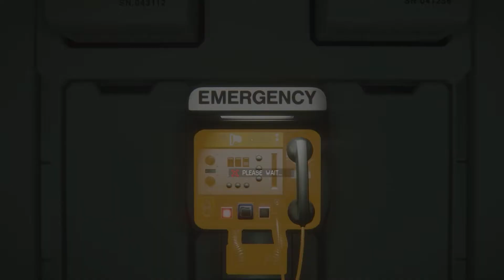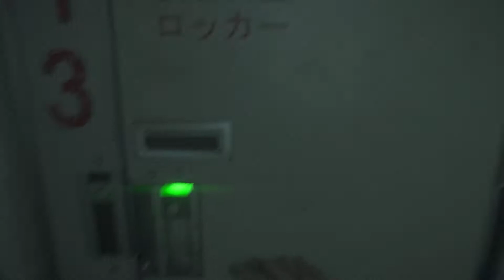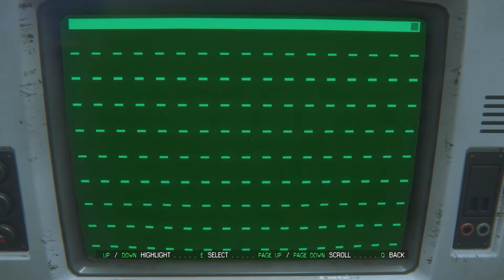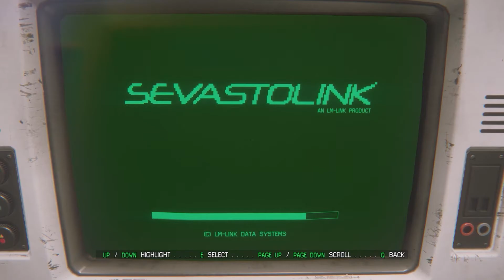Alien Isolation the movie [Part 4]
Subsequent parts will be uploaded in no time. This will help my new Youtube channel to increase a bit. ^ ^